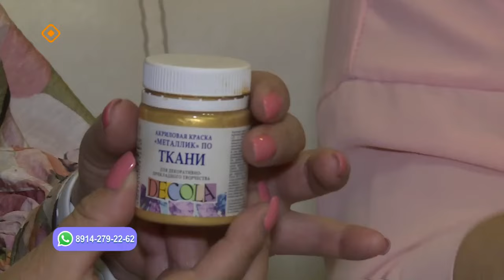«Саха сатаабата суох»: СӨ үөрэҕириитин туйгуна Марина Яковлева (19.03.24)